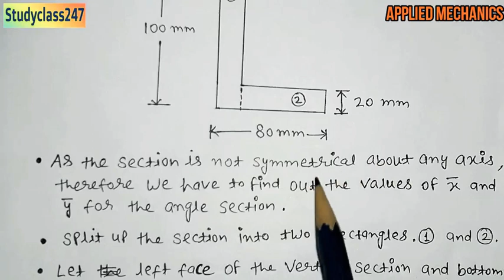Centre of Gravity of Angle Section Applied Mechanics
कोणीय खण्ड का जड़त्व आघूर्ण
अनुप्रयुक्त यांत्रिकी